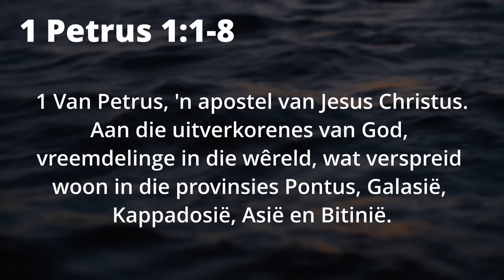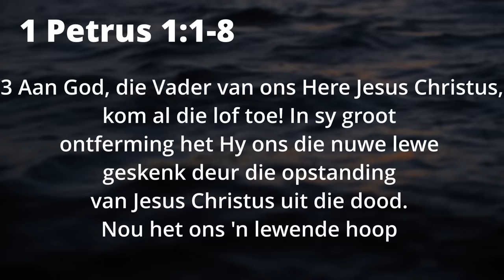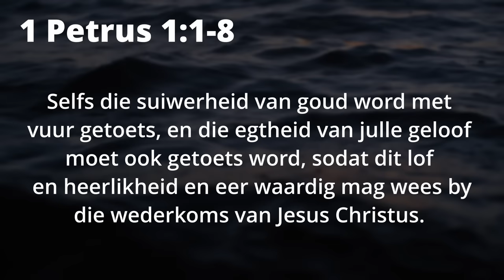Van Dood na Lewe | Willem Badenhorst | 5 Nov '23